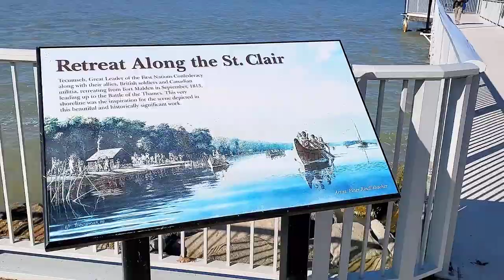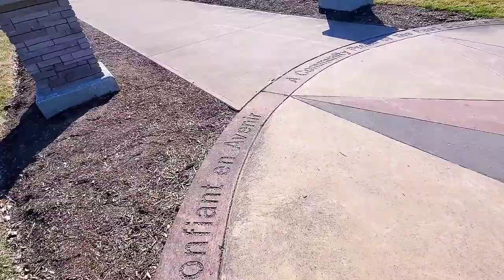Lakewood Park in Tecumseh, Ontario, Canada 🇨🇦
Lakewood Park North
Tecumseh,  Ontario, Canada 🇨🇦
2 April 2021